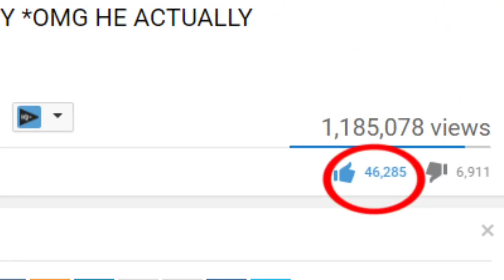DO NOT WATCH THE MOST SCARY SHORT FILMS ON YOUTUBE!! AT 3AM!! *DO NOT WATCH AT NIGHT*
My Calling Creepy Phone Numbers series is carrying on due to your amazing support! Today i watch the scariest short films on youtube by the channel called ALTER!